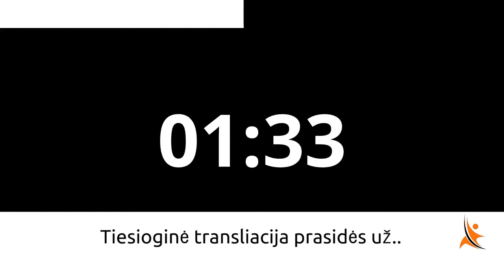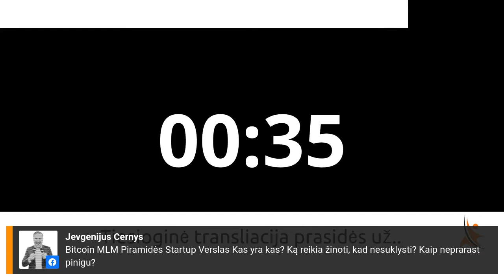Tikiuosi paskutini karta apie .. Bitcoin, MLM, Piramidės, Startup, Verslas.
Bitcoin
MLM
Piramidės
Startup
Verslas

Patiko? Pasidalink!